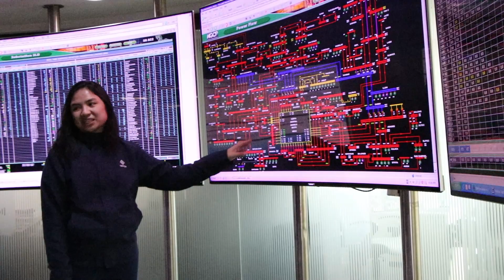Enhanced WESM Design and Operations (EWDO) IEMOP COO Message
After years of powering through, we have finally reached a breakthrough that will usher in an innovative and progressive electricity trading for the Philippine power industry.

With the commercial operations of the Enhanced WESM Design in the Luzon, Visayas, and Mindanao grids, WESM will continue to be a  catalyst for inclusive growth and further development of the power industry.

Watch the video of IEMOP’s COO Engr. Robin Descanzo as he discusses about the past, present, and future of the WESM as well as its benefits for the Filipino consumers.